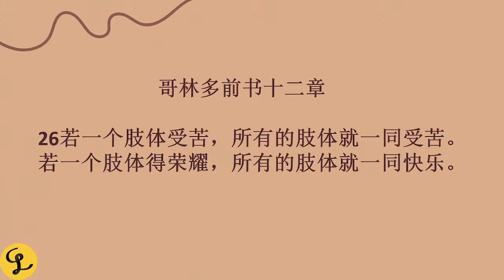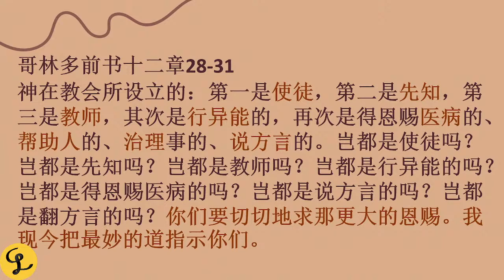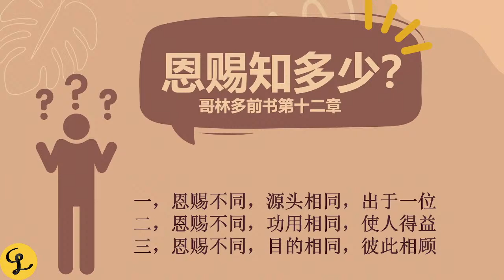2024年03月24日 法国城光教会主日聚会全场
领会：林丽君师母

敬拜主领：詹晓纳姐妹
伴唱：陈建钦弟兄，林丽君师母
键盘：叶圣海弟兄
架子鼓：Franck YANG 弟兄

调音：李程程弟兄

经文段落：哥林多前书第十二章
分享主题：《恩赐知多少？》
内容大纲：
       一、恩赐不同，源头相同，出于一位
       二、恩赐不同，功用相同，使人得益
       三、恩赐不同，目的相同，彼此相顾

讲员：任圣洁传道
投影：王丽思姐妹
讲台拍摄：颜鸣惠姐妹
移动拍摄：林安宁姐妹
直播：苏帆风弟兄